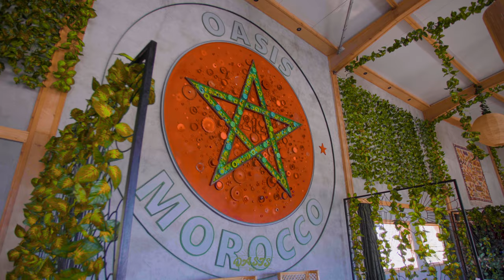Welcome to OASIS212 - Highlights from the OASIS212 Opening Ceremony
Witness the birth of a new destination that promises unforgettable experiences, cherished memories, and a sanctuary where dreams come true. Welcome to OASIS212
Embark on a mesmerizing journey as we unveil the grand opening ceremony of OASIS212, a hidden gem nestled in the picturesque landscapes of Dakhla, Morocco.